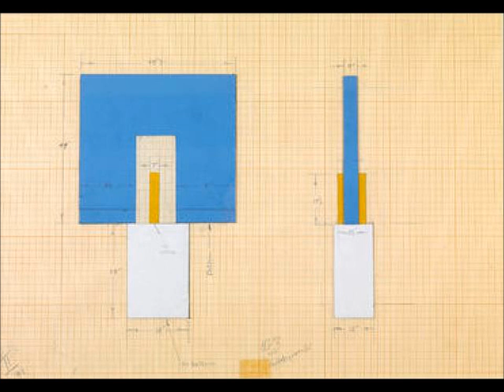Igor Stravinsky - Les Noces, Part 1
Les Noces, ballet in 4 tableaux for vocal soloists, chorus, 4 pianos & percussion (1923)

Part 1
Scene 1: The Bride's Chamber
Scene 2: At the Bridegroom's
Scene 3: The Bride's Departure

Part 2
Scene 4: The Wedding Feast

Carolyn Sampson, soprano
Susan Parry, alto
Vsevolod Grivnov, tenor
Maxim Mikhailov, bass

RIAS Kammerchor
musikFabrik
Daniel Reuss

Les noces has an important place in Stravinsky's ballet output: it is a pivotal work, marking the end of his Russian period, and also the beginning of his Neo-Classical period. Les noces comes after the three main Russian-period ballets -- The Firebird, Petroushka, and The Rite of Spring -- and is the obvious result of Stravinsky's years of involvement with Russian folk music idioms. While Les noces has fewer direct borrowings from the folk tradition than its predecessors, it is, as musicologist Richard Taruskin has noted, the work that is perhaps most Russian: Stravinsky, so familiar with Russian folk music by the second decade of the century, was able to create his own generic folk melodies without reference to source materials. The ballet is one of Stravinsky's hybrids, a "dance cantata" that combines dance with instrumental music and solo and choral singing. There is not really a plot to the ballet; instead, it is a series of scenes depicting the ritualized preparations for a Russian peasant wedding. Stravinsky himself wrote the text, drawing on Russian popular texts and songs for his words. The piece is constructed in two parts, with four scenes. Part one consists of scene one, "At the Bride's House," scene two, "At the Bridegroom's House," and scene three, "The Bride's Departure." Part two contains the final and most elaborate scene, "The Wedding Feast." In each scene, simple melodies set texts describing the bride's anxiety, her commiserations with her bridesmaids, the parents' sorrow at the loss of their children, and the groom's anticipation of the wedding night.

Stravinsky began composing Les noces in 1914, and completed the short (piano) score in 1917, but took another four years to decide on the instrumentation. His original plans called for a huge orchestra, but he soon abandoned this impractical idea. He then intended to have a divided orchestra, along with folk instruments, that would perform on stage with the dancers. This plan too was abandoned. Stravinsky then began scoring the work for "mechanical" orchestra, including pianolas and cimbaloms; however, the impracticality of this scoring also became evident as Stravinsky realized the difficulties in coordinating mechanized and non-mechanized instruments, and in finding good cimbalom players. The final instrumentation consists of full percussion and four pianos. The pianos provide the pitched material, but are also blended with the copious amounts of percussion, resulting in Stravinsky's desired percussive, mechanical sound.

The music of Les noces is deceptively simple; Stravinsky often limits melodies to just three or four notes. Les noces also exemplifies Stravinsky's virtuosic manipulation of small melodic fragments or cells. These cells, or "popevki," are fragments of folk tunes -- in many cases folk fragments invented by the composer -- that are repeated, overlapped, juxtaposed, inverted, and reordered throughout the work, resulting in a seamless texture. Rhythms are simple, and the text setting is syllabic, but metric irregularity and shifting barlines create tension and subvert expectation pervasively. In all, Les noces is the apogee of Stravinsky's "Russian" period, representing his sublimation of the folk traditions that had interested him for years. Its austerity and mechanical character are forward looking, pointing towards forthcoming works in Stravinsky's "new," scaled-down Neo-Classical aesthetic. [allmusic.com]

Art by Burgoyne Diller